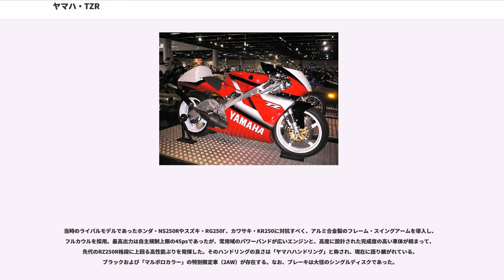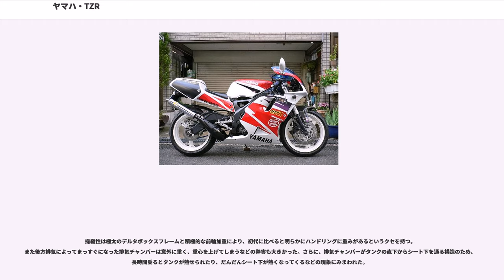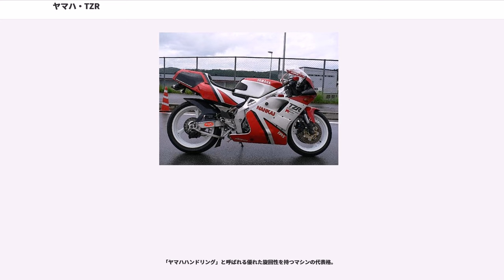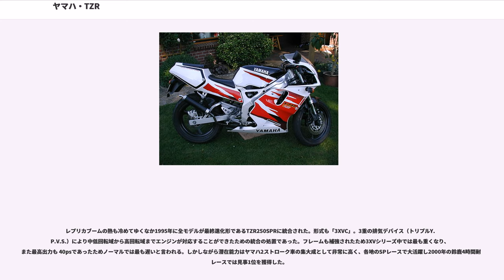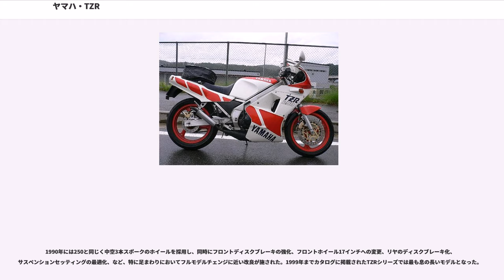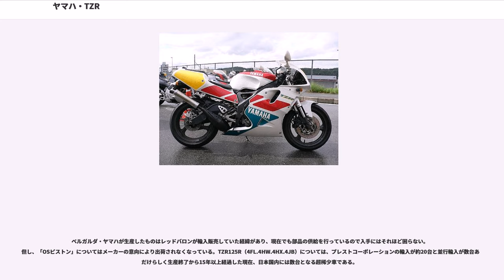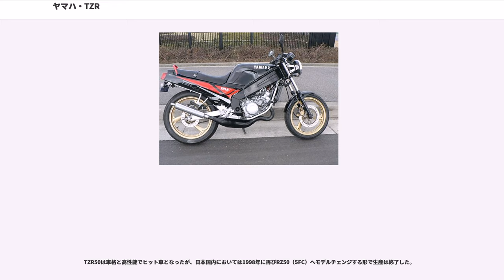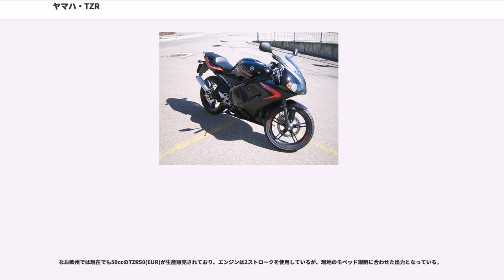ヤマハ・TZR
ヤマハ・TZR（ティーゼットアール）は、RZシリーズの後継機種としてヤマハ発動機から発売されたオートバイである。

水冷2ストロークエンジンを搭載し、フルカウルを装備したレーサーのような外観であったが、万人向けの乗りやすさも考慮したシリーズであった。

1985年発売。型式1KT。後継機種の3MA型と区別して「前方排気」とも呼ばれる場合もある。純レーシングマシンであるTZ250の公道仕様とも言えるハイスペックモデルであった。
当時のライバルモデルであったホンダ・NS250Rやスズキ・RG250Γ、カワサキ・KR250に対抗すべく、アルミ合金製のフレーム・スイングアームを導入し、フルカウルを採用。最高出力は自主規制上限の45psであったが、常用域のパワーバンドが広いエンジンと、高度に設計された完成度の高い車体が相まって、先代のRZ250R格段に上回る高性能ぶりを発揮した。そのハンドリングの良さは「ヤマハハンドリング」と称され、現在に語り継がれている。ブラックおよび「マルボロカラー」の特別限定車（2AW）が存在する。なお、ブレーキは大径のシングルディスクであった。

1988年に後期型（型式2XT）へとマイナーチェンジ。外観に大きな変更はないが、CDIをデジタル式に変更、前後タイヤのラジアル化、メッキシリンダーの採用など、同世代のライバル車種であるホンダ・NSR250Rやスズキ・RGV250Γに対抗するため、エンジンを大がかりに改良されてポテンシャルアップが図られた。
販売期間がわずか一年弱だったことと、人気のライバル車NSR250Rに押されて生産販売数がわずかだったことから、現存する車両の数はけっして多くない。一方で、中古市場では「1KTの完成形」として需要があり、車体やエンジンがプレミアム価格で売買されるケースがある。

初代TZRと同系のエンジンは、1KTに使われたエンジンを元にデュアルパーパス型のTDR250（1988年発売）、ネイキッド型のR1-Z（1990年発売）に搭載された。
当時のレースチームのスポンサー商品の販売促進の為、「ラッキーストライク」、「キリンメッツ」のカラーリングモデルが抽選の商品となっていた。

1989年発売。型式3MA。型式名に由来する「さんま」
や、このモデルならではの特徴的なエンジンの形状から「後方排気」の通称がある。

一般の二輪車は、エンジン後方に吸気装置、エンジン前方に排気装置が配置されているが、このモデルは当時の市販レーサーTZ250が採用していた前方吸気後方排気システムを一般車にフィードバックしており、エンジン前方にキャブレターが、エンジン後方に排気管が配置されている。外観上も、テールカウル後端よりのぞく排気口が特徴となっている。
また、ナックルガードを有した流線型のカウルは「ヤマハ車らしい」と、外観上でも愛好者が多い。なお、このモデルからブレーキはダブルディスクとなっている。

操縦性は極太のデルタボックスフレームと積極的な前輪加重により、初代に比べると明らかにハンドリングに重みがあるというクセを持つ。また後方排気によってまっすぐになった排気チャンバーは意外に重く、重心を上げてしまうなどの弊害も大きかった。さらに、排気チャンバーがタンクの直下からシート下を通る構造のため、長時間乗るとタンクが熱せられたり、だんだんシート下が熱くなってくるなどの現象にみまわれた。

3MAのエンジン特性は、公道用として扱いやすくするために低回転域のトルクを太くすることに尽力されており、そのため長くなったチャンバーの分だけ車体も長くなって、歴代TZRではホイルベースが一番長くなっている。また吸気効率の観点から冷たい空気を取り入れるため、吸気ポートをエンジン前側にしたことは、結果として外気温やその時の空気密度や環境に影響される特性が現れた。そのため（初期においては）その時の状況に応じてエンジン特性が違うなどの弊害をもたらした。

1990年のマイナーチェンジでは、さらに扱いやすいエンジン特性とするために、キャブレターを小径化。さらにフロントフォークが倒立式に変更された。新色（ミントグリーン）も追加されている。同年、サーキットユースに対応した装備を奢ったSPモデルも発売された。

しかし、レースを含めNSR250Rには対抗できず、V型エンジンを採用した次期モデルに後任を譲った。

1991年発売。型式3XV。V型エンジン搭載したこのモデルより「TZR250R」と車名の最後にRが付く。

それまでの並列...